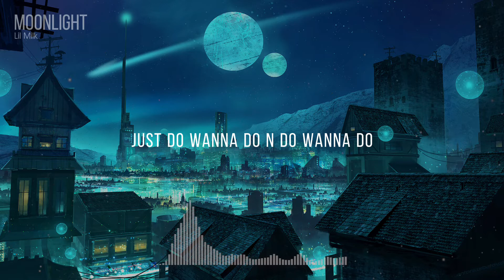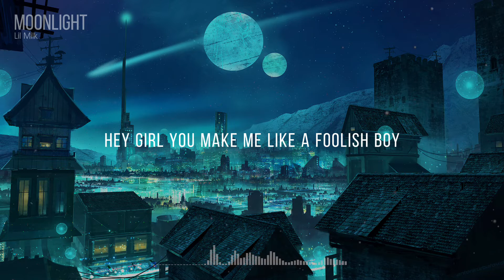Moonlight - Lil Milk『如果记不清楚我来陪你go back』【动态歌词Lyrics】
《Moonlight》Lil Milk
作曲 : lil milk
作词 : lil milk
编曲：Tim Dorofeyev

你的笑容像是我昨晚的moonlight（月光）
你想做什么就做什么it's alright（小事儿）
如果记不清楚我来陪你go back（重温）
Just do wanna do n do wanna do（就做你想做的就好）
Stay there（呆在那儿）不要急 等我过来
哦你的爱像礼物babe一样拆不开
我喜欢把柠檬放在你的窗台
你说过的话像是今天电影旁白
OK baby please don't go（宝贝不要走）
I trying to say for get more close（我努力去靠近你）
Hey when you go（当你走了）
I don't know why I so sad for you（我为你感到伤心）
Even you don't feel my feel（即使你不能感同身受）
可是我还不能说我太累
哦I drink I say（我说了醉话）
你那天很美
像梦里见过太多遍like dejavu（就像昨日重现）
Cause I don't really want really want（因为我真的不想）
Hey girl you make me like foolish boy（你让我表现的像一个傻男孩）
I dont wanan say（我不想说）
break my heart today（伤了我的心）
I dont know why（我不知道为什么）
hey girl you made me sad（女孩你让我伤心）
I am going crazy for you（我要为你而疯狂）
I became more worldwide（当我变得更加世界化）
但我失去早就不能拥有
我想过太多我们在一起的场所
这无法概括却又可以一笔带过
我想要陪你一起看日出日落
你在我生命里扮演太多角色
Just do wanna do n do wanna do

⚠ 聲明：
歌曲版權唯美歌手本人及其音樂公司所有，本頻道只作為試聽，宣傳以及推廣之用，若喜歡歌手們的音樂請支持正版！

⚠ 如為YT未付費會員還是有可能會有廣告，詳情可見下方說明